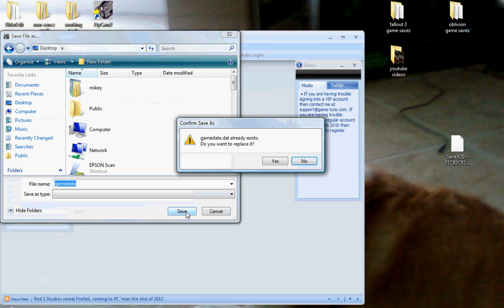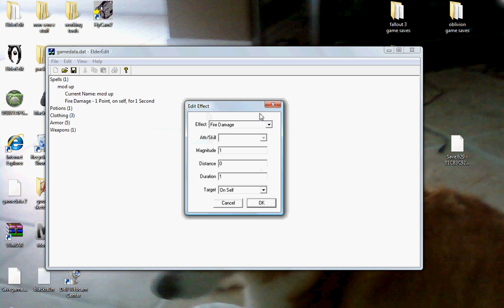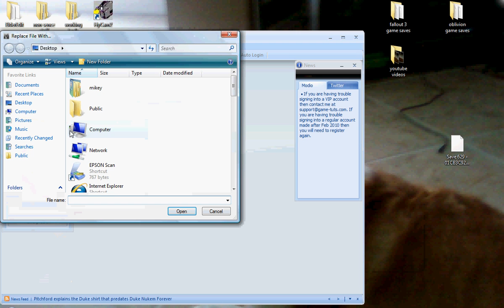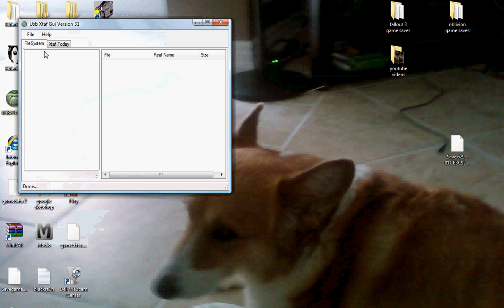how to mod oblivion for the xbox 360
this is a simple video showing you how to mod oblivion.